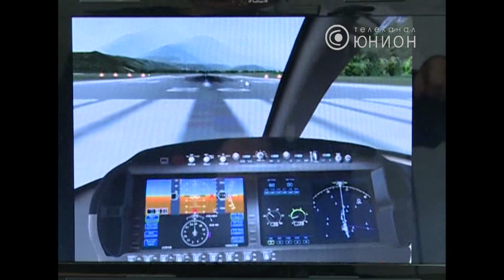«Реальная» виртуальность. © ТК Юнион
Лицеист из Красноармейска стал победителем международной научно-исследовательской конференции, которая проходила в Белоруссии. Первое место занял в секции «информатика». Дмитрий Швайка представил на конкурсе свой изобретение — аналог шлема для виртуальной реальности. С юным техником пообщались мои коллеги.